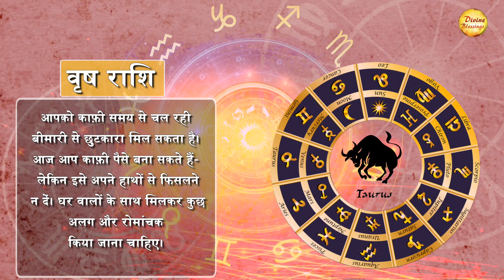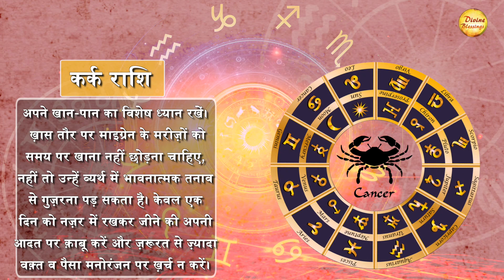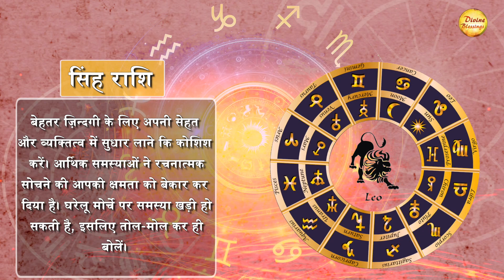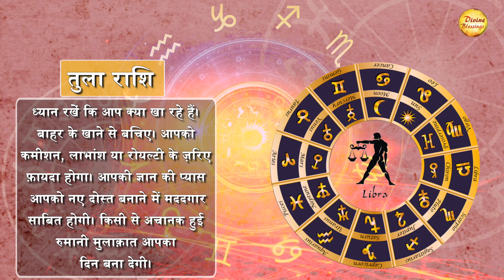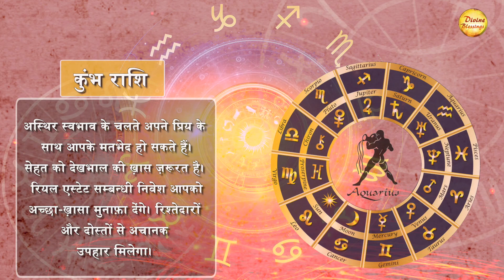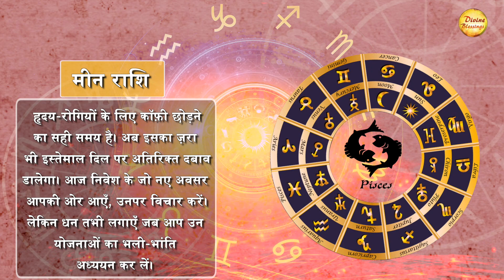AAJ KA RASHIFAL 2 अक्टूबर || मकर राशि - आज का दिन अपने व्यक्तित्व को निखारने में लगा सकते हैं।